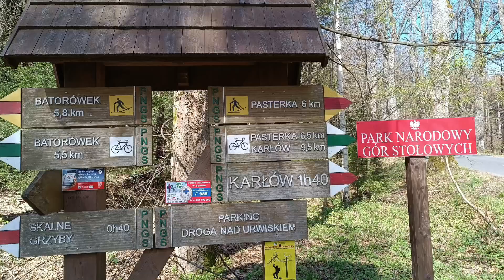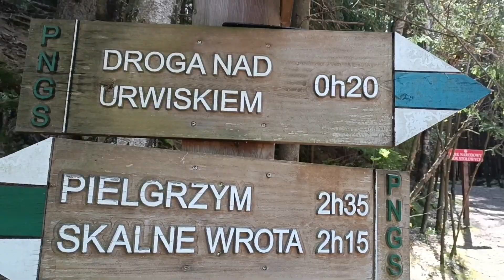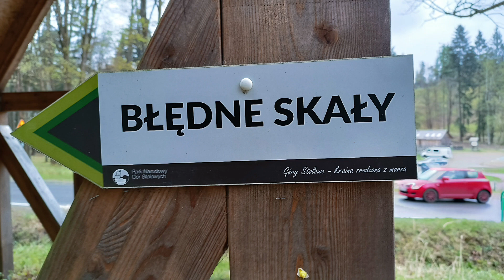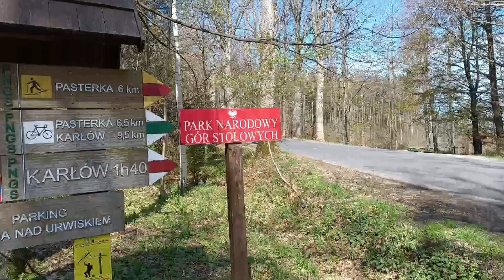Piękny kraj - Góry Stołowe i .......